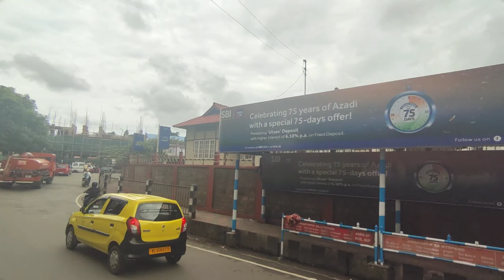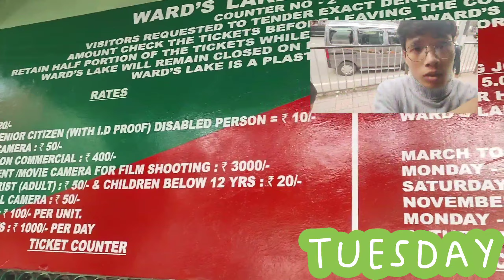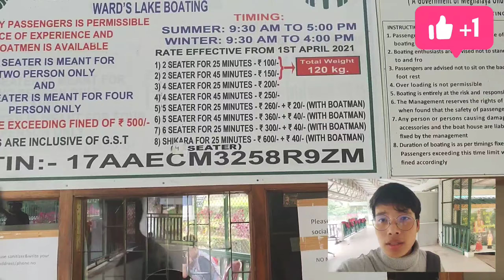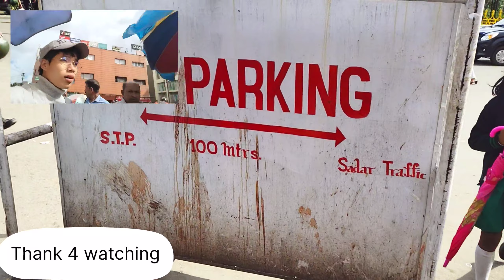My first vlog of Shillong (Meghalaya)